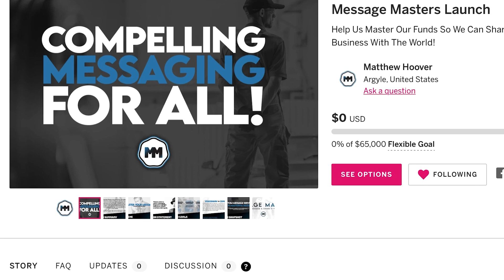Virtual Ribbon-Cutting Ceremony!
Grand Opening Announcement and Ribbon Cutting!